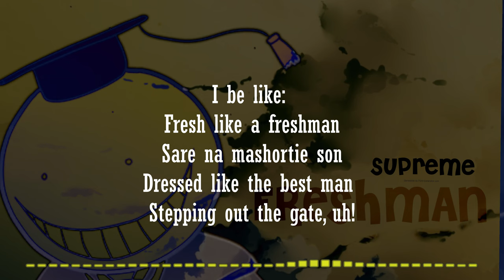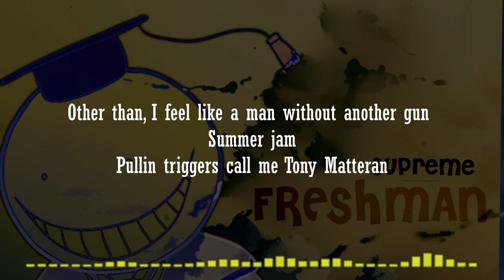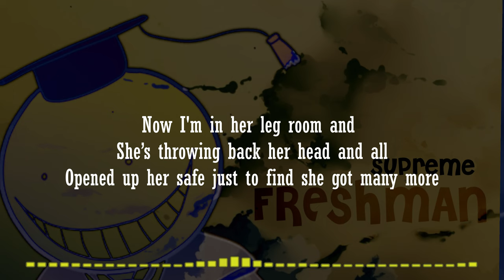Supreme - Freshman (Official Lyrics)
Freshman is a freestyle  full of bars written and performed by Supreme Misiko.
Lyrics: Supreme Misiko
Performance: Supreme Misiko
Recording Engineer: Mosid Nimrods
Mixing and Mastering Engineer: Mosid Nimrods